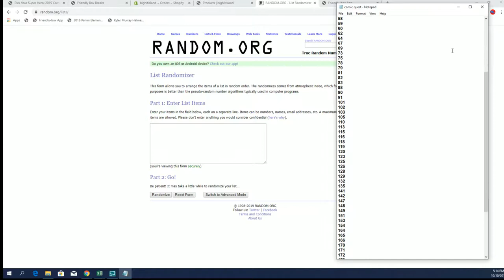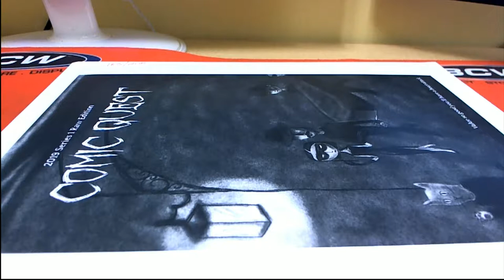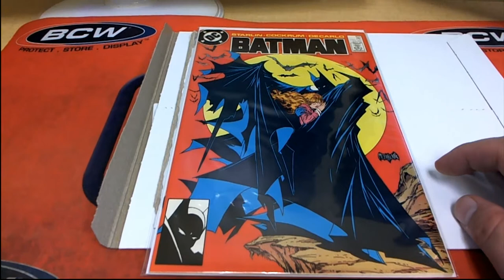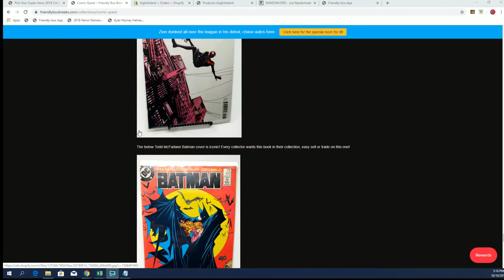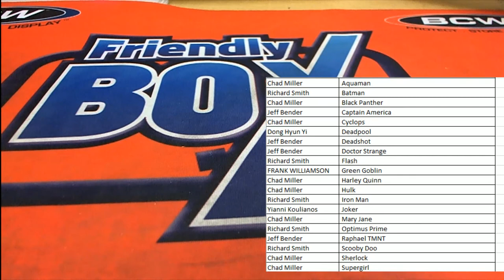2019 Comic Quest Raw Edition ID COMQUEST219